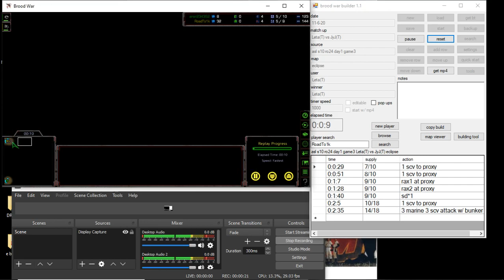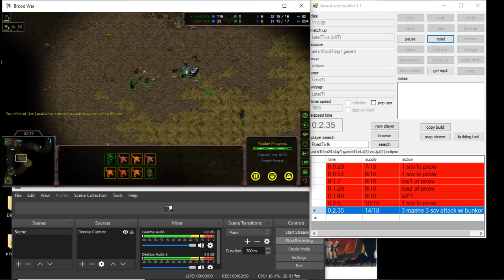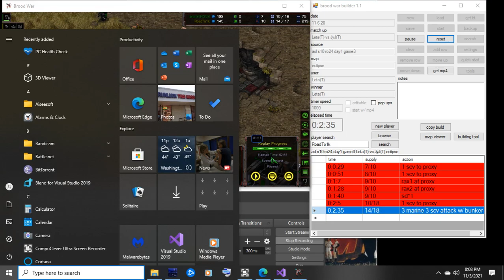aron(T) vs RoadTo1k(Z) largo replay